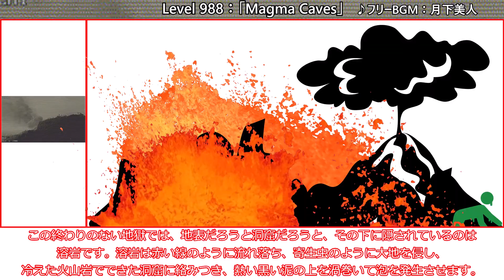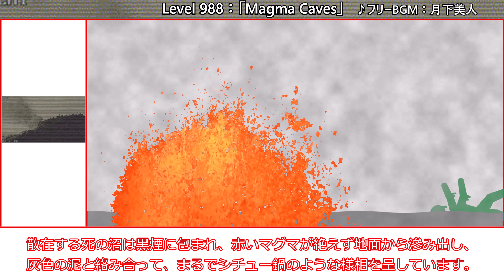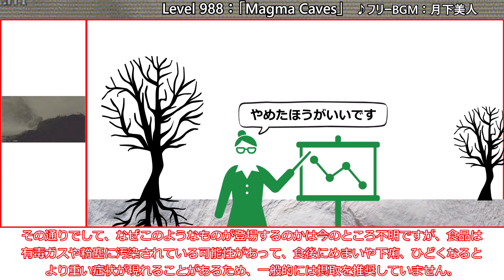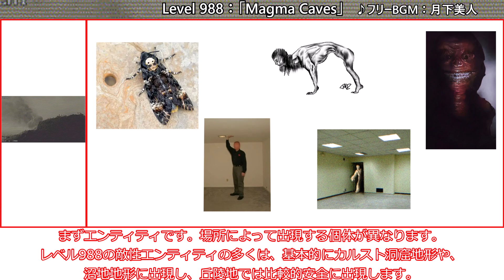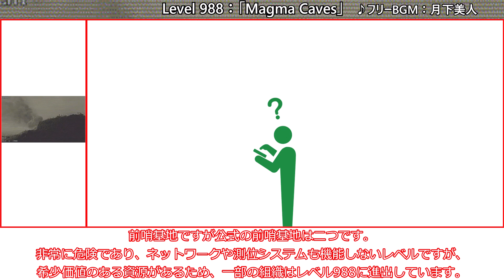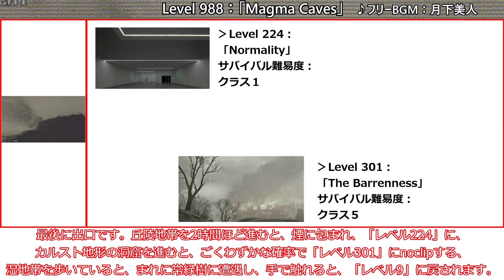[ゆっくり解説] 探索価値のある地獄「Level 988：「Magma Caves」」The Backrooms短いやつpart9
今回は「Level 988：「Magma Caves」」の紹介です。
やめといたほうがいい